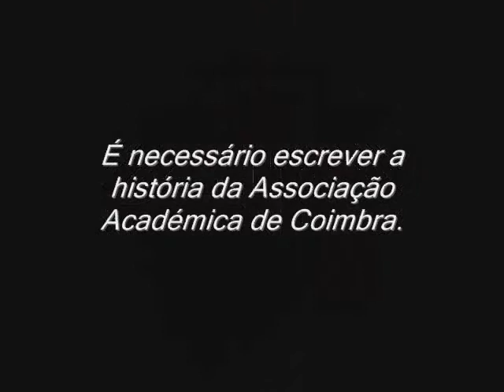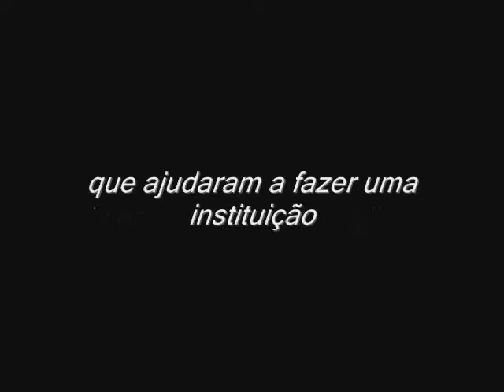Académica - História do Futebol, 2.ª edição atualizada (Edições Almedina 2011)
"É necessário escrever a história da Associação Académica de Coimbra. Aqueles que têm memória podem dar aos jovens referências para o futuro."
   - Francisco Soares, Médico da Académica durante quase meio século

A História do Futebol da Briosa dificilmente será entendida se desligada da história da Associação Académica de Coimbra pois ela é, desde sempre, também inseparável das lutas estudantis, e confunde-se igualmente, em larga medida, com a própria história da cidade e do país no último século.